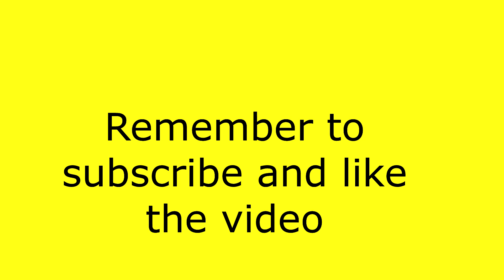The new sale - Referrals and online reviews are needed from buyers (10 of 10) Scott Sylvan Bell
Sales is always evolving and what worked even 10 years ago doesn't always work today and using old school tactics or strategies may lead to sales sabotage. Online reviews can lead to more sales or even a loss of sales. Testimonials can always be used to help close more deals and even share with potential buyers what to expect from a companies goods, services and or products.

This video was filmed at Waimea Bay on the North Shore of Oahu April 27th 2015